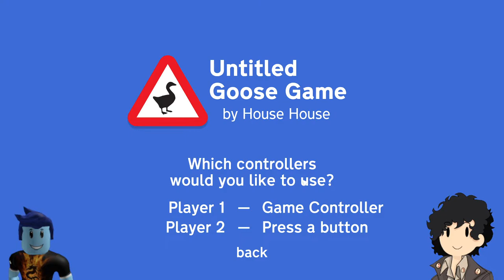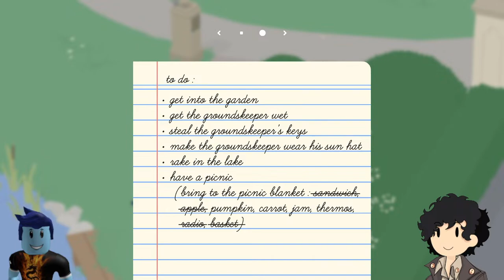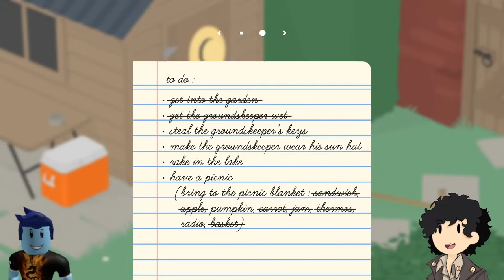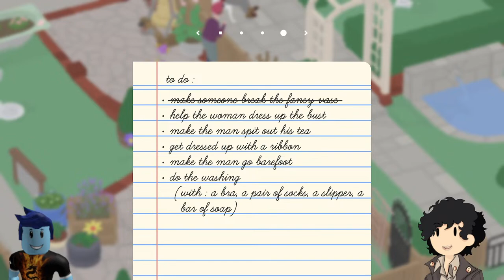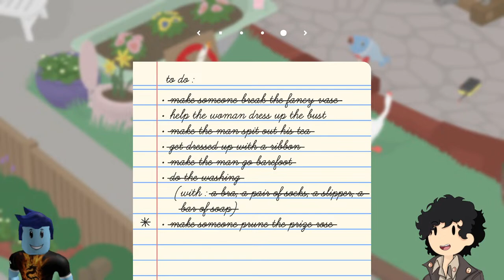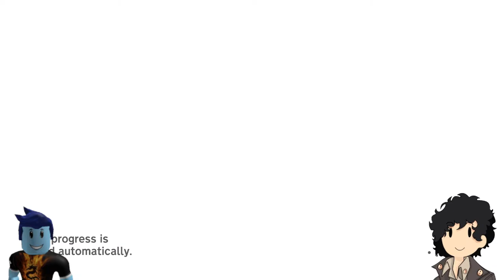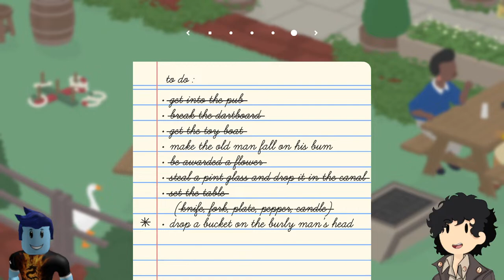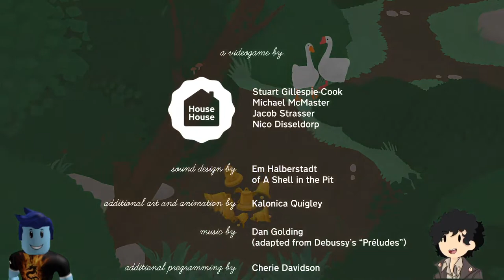Untitled Goose Game live [Aerial ch]